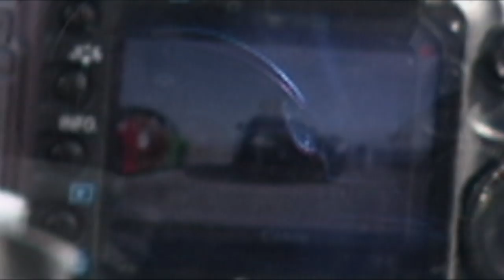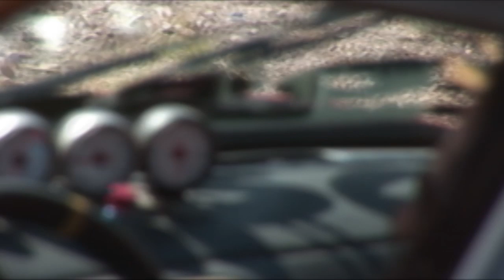Korn - making of 'Way Too Far' music video (Munky)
Directed by Marc B.Jones
Produced by Sébastien Paquet and Joshua Allen for Suspended Motion Productions